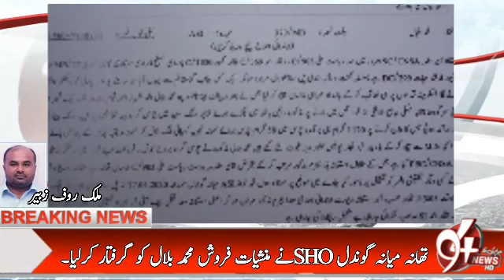تھانہ میانہ گوندل کے ایس ایچ او انسپکٹر طارق محمود وڑائچ نے منشیات فروش بلال کر گرفتار کرلیا۔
منڈی بہاؤالدین (ملک روف زبیر ) ڈی پی او منڈی بہاؤالدین محمد ناصر سیال کے حکم پر منشیات فروشوں کے خلاف کارروائی عروج پر، ایس ایچ او تھانہ میانہ گوندل طارق محمود وڑائچ نے منشیات پکڑ لی. تفصیلات کے مطابق ڈی پی او منڈی بہاؤالدین محمد ناصر سیال کے حکم پر تھانہ میانہ گوندل کے ایس ایچ او انسپکٹر طارق محمود وڑائچ نے کارروائی کرتے ہوئے بدنام زمانہ منشیات فروش محمد بلال آف چک 75 جنوبی کو گرفتار کر لیا ہے. محرر اورنگ زیب نے میڈیا کو بتایا کہ ملزم کے قبضہ سے بھاری مقدار میں منشیات برآمد ہوئی ہے. ملزم کے خلاف مقدمہ درج کر کے جیل بھجوا دیا گیا ہے. اس موقع پر ایس ایچ او طارق محمود وڑائچ نے کہا کہ جرائم پیشہ عناصر کے خلاف کارروائی جاری ہے. کریمینل لوگ کسی بھی قسم کی رعایت کے مستحق نہیں ہیں.